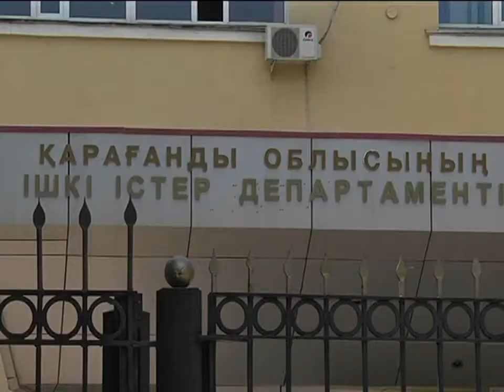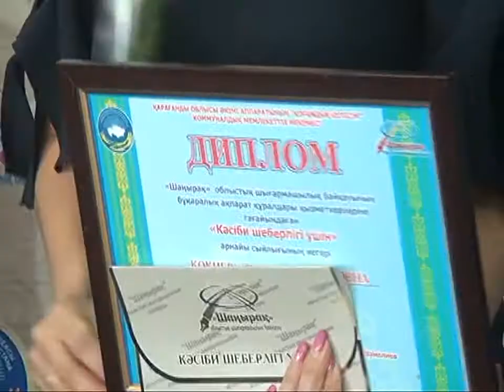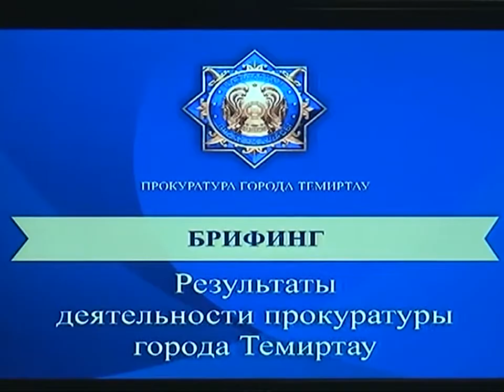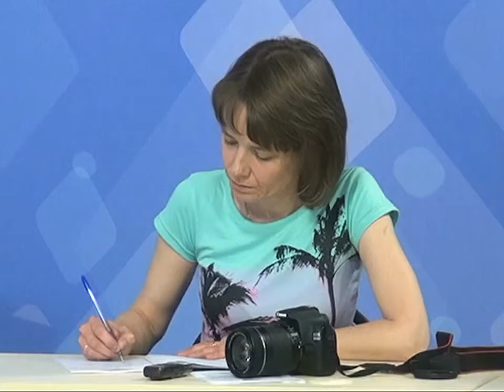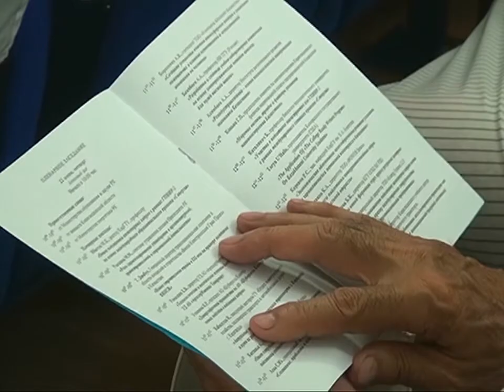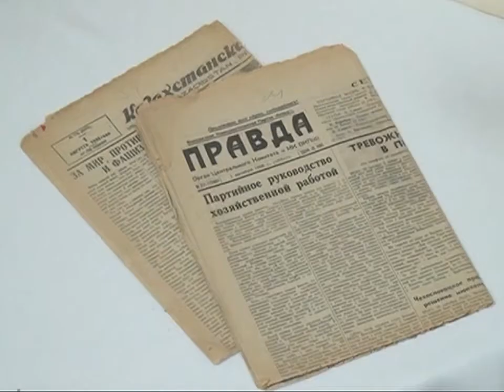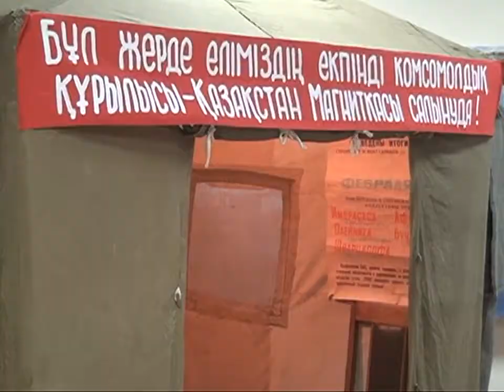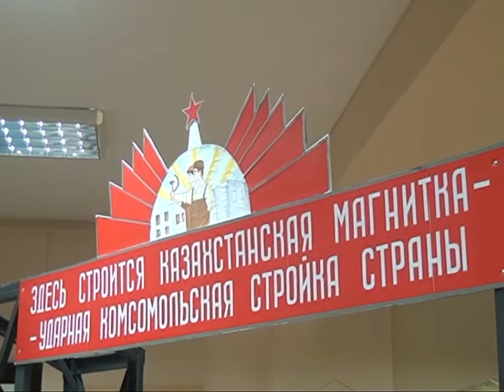22/06/2017 - Новости канала Первый Карагандинский